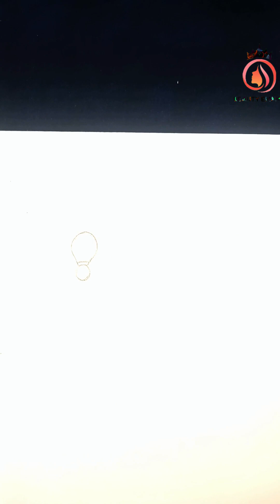Kolay Prenses Elbisesi Çizimi 👗 Elbise Nasıl Çizilir | Çok Kolay Mavi Elbise Çizimi | Çizim Mektebi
Welcome To Beauty Empire
1: Kolay Prenses Elbisesi Çizimi
2:  Elbise Nasıl Çizilir
3: Çok Kolay Mavi Elbise Çizimi
4:  Çizim Mektebi
5: